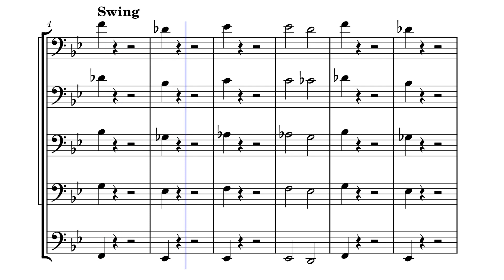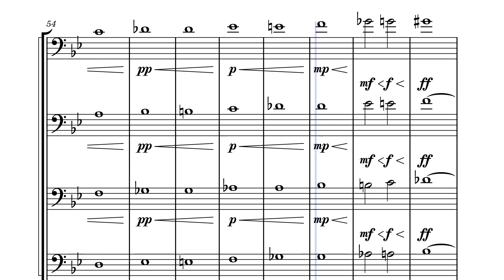Absolute Zero (Multitrack Audio)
This is me playing Absolute Zero in my college practice room!
Transcription included!